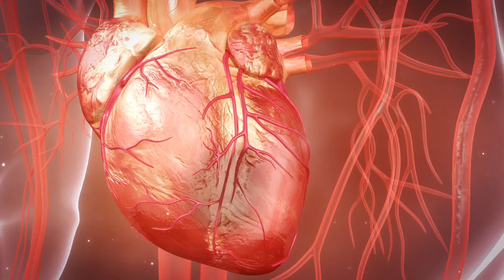"The More I Think About It All " by robby benson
"The more I think about it all... the more I feel so very small..."  A symphonic poem dedicated to karla deVito.